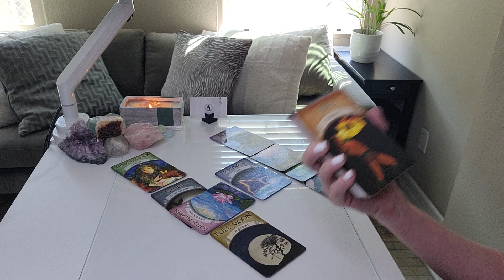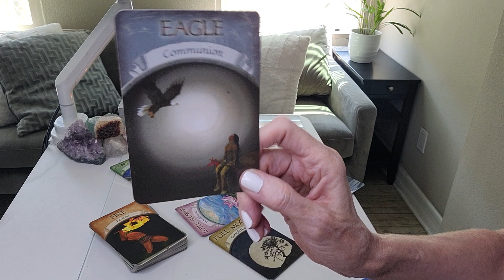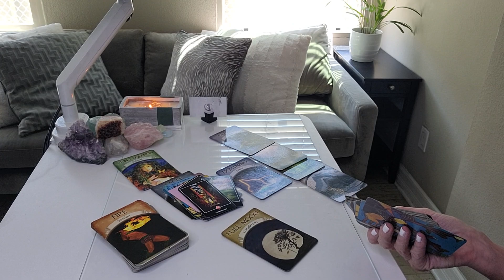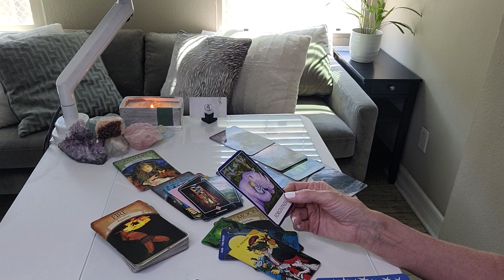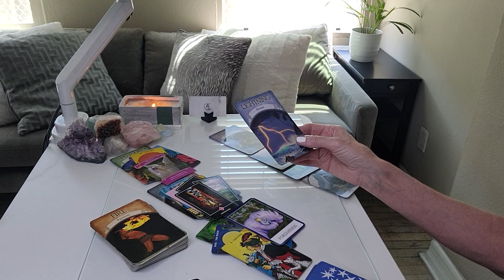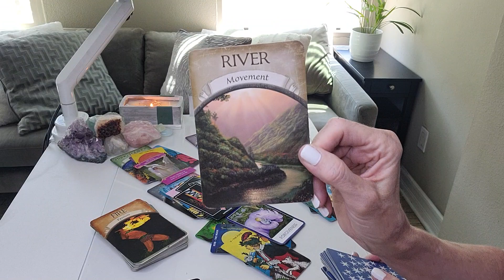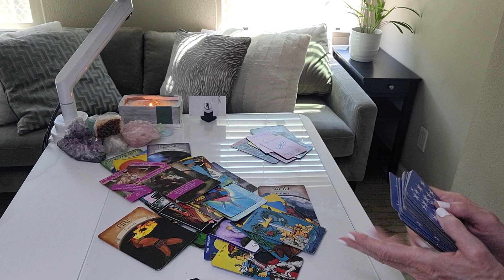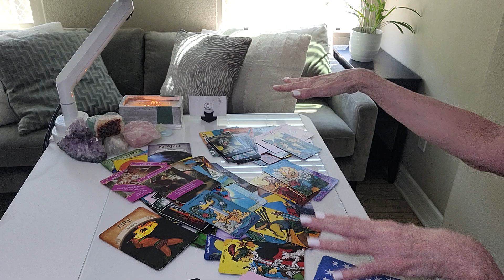SAGITTARIUS - WORTH WAITING FOR! A LOVE CALL, A DATE, AND A STRONG ATTRACTION ARRIVE...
This read is for all SAGITTARIUS sun, moon, rising, and Venus signs. Find your sun, moon, rising (or ascendant sign it's also called), Venus, and North Node placements

OUR SIGNATURE SESSIONS:
1. RAPID CHANGE SESSION®: Are you experiencing addictions or anxiety in your life or relationships? Are bad habits, phobias, fears, post-trauma, and/or grief and loss affecting your everyday life? If so, this session may be for you.
2. BEYOND THE READ®: Are you letting negative emotions or self-limiting beliefs hold you back in a relationship, career, or life you deserve?  Now there is no excuse to let negative emotions or limiting beliefs stand in your way! xo
3. DISCOVERY SESSION: This is a complimentary session to recommend what service is best for you!
4. TGI COACHING: "GET BEYOND YOU"

1. Need a therapist?

2. Starting a business and need a business credit card?